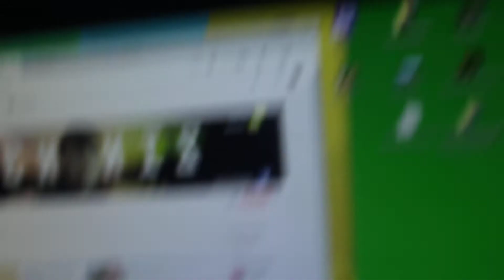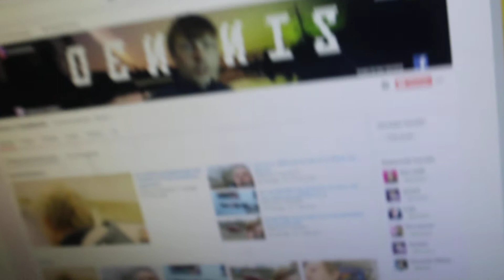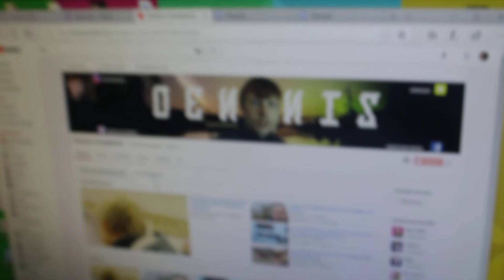den gode dage starde ikke så godt efter der skete noget så rip det der skedet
DENNIS  KRISTIANSEN

Instagram navn
Dennis Kristiansen 4228

siriminven5

Dennis@dennis36959938